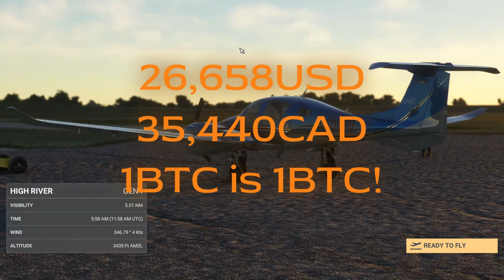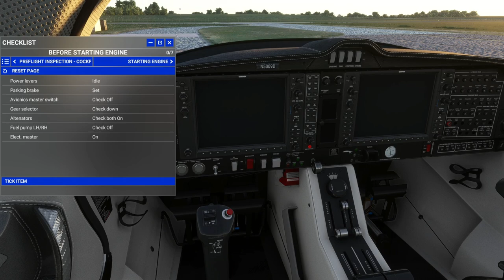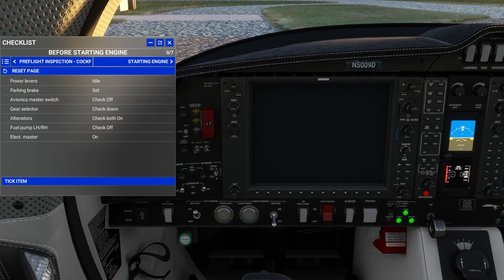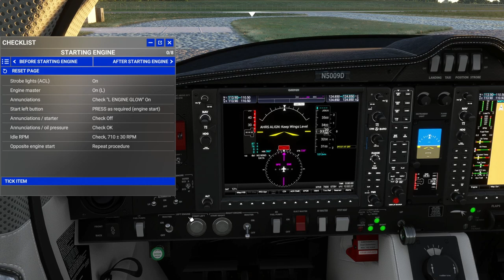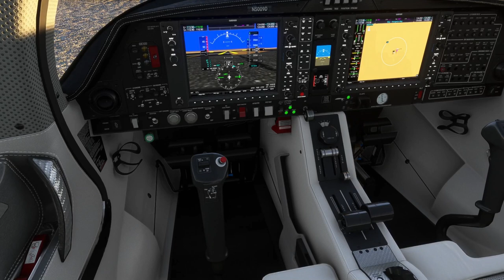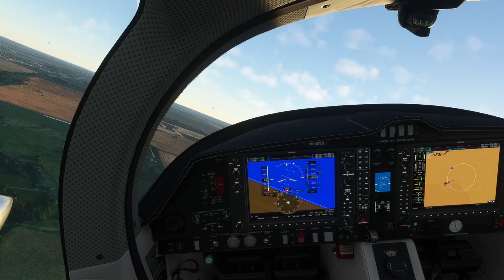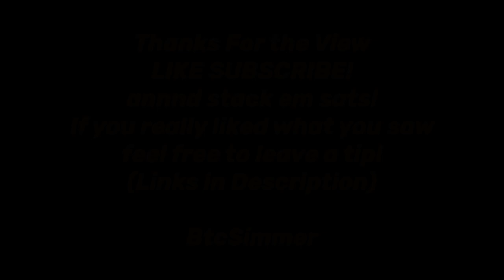MSFS2020 Touch & Go's DA 62 High River Alberta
Hey guys today I do some touch and go's in the DA-62 I got the itch to fly a small GA plane after hearing about a Diamond Aircraft from my friend GBOXmaster! I chose High River Canada with pdfyyc scenery link below and mrtommymxr DA-62 improvement mod. I did 3 touch ang go's 1 regular one no flaps and one engine out check it out!

(Mods Used) ✈️ 🌎 🧰

Apps used
Airmate